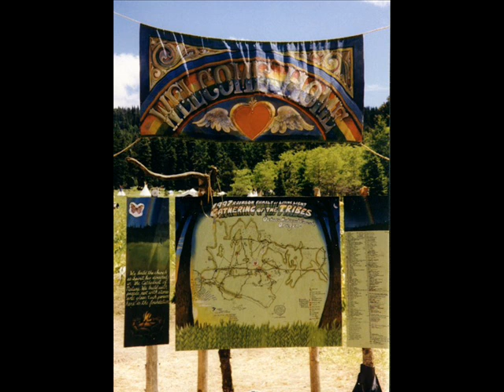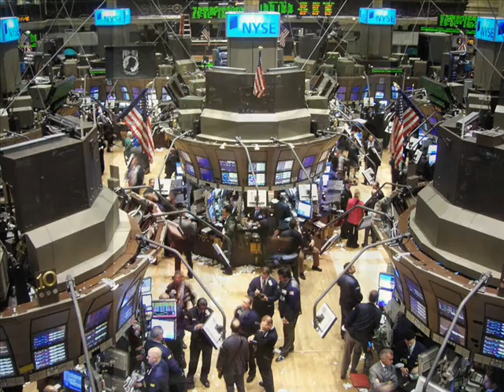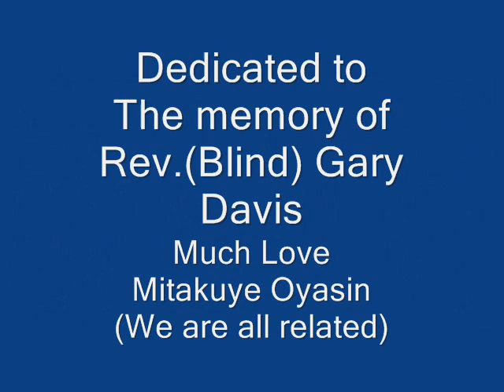Have You Heard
Michael Iott - vocals, acoustic guitars, bass & drums
Dave Dawdy - electric lead guitar